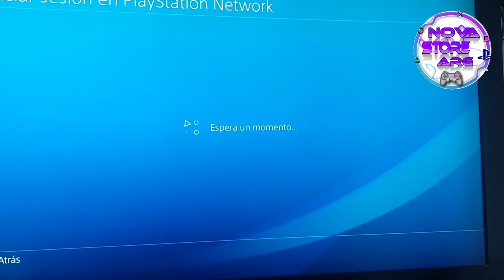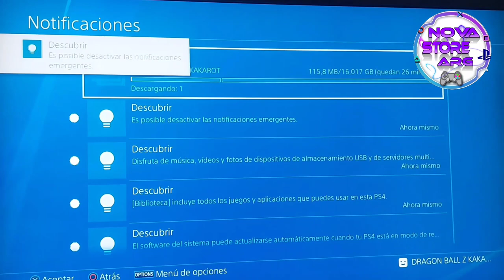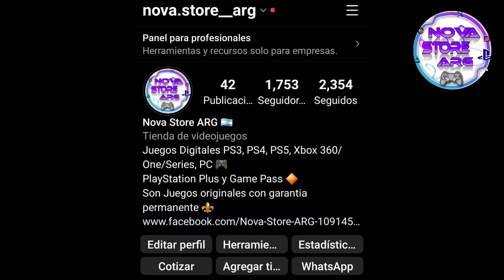COMO ACTIVAR JUEGO EN CUENTA PRIMARIA !! Fácil y Rápido | NovaeSports07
Bienvenidos a todos! Voy a estar haciendo gameplays de diversos juegos y mucho más. Si quieren que juegue algo en especial háganmelo saber, los estaré leyendo en los cometarios, ojala disfruten del contenido y la pasemos bien 💪🏻

Haré Streams en Twitch a diario, vayan a seguirme 💪🏻